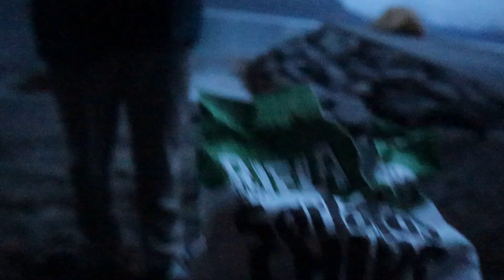VAN LIFE GIRL AND BACKPACKER GUYS TRAVELING NORWAY TOGETHER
i met some backpackers from australia and we instantly clicked:) fun times, stupid jokes and a lot of laughter later...this is the first part of this week with henry, luca and tom. part two is comming soon!